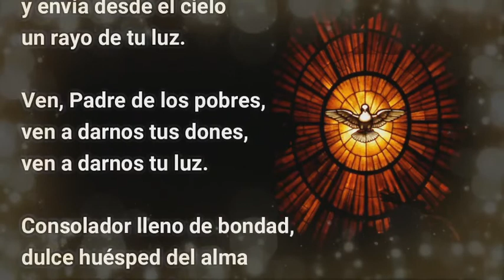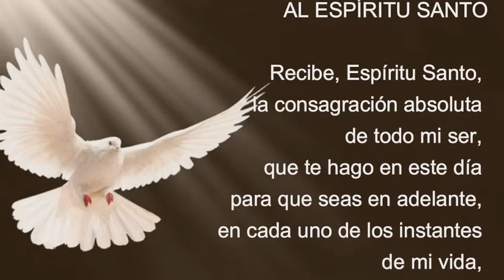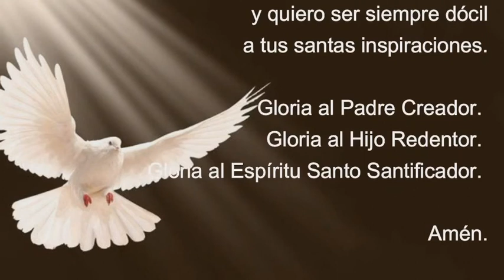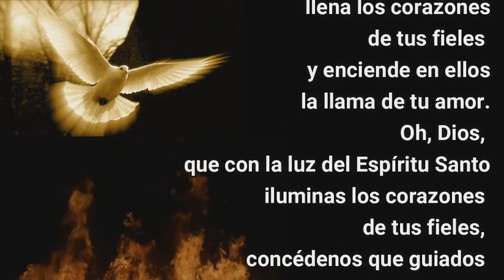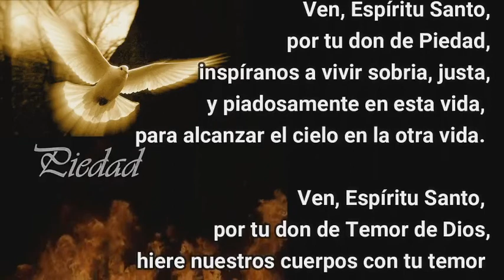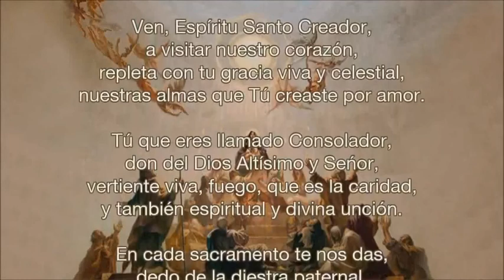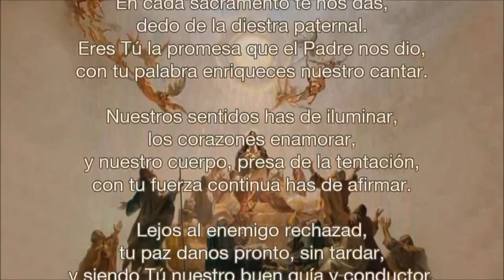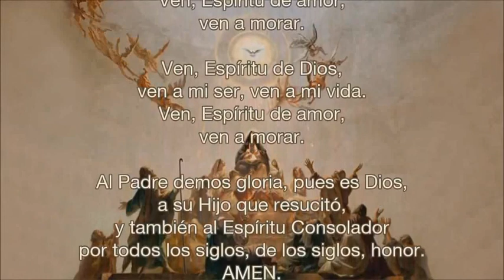Misa del martes 26 de mayo de 2020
Rosario y Misa del martes 26 de mayo de 2020 desde la parroquia Ntra. Sra. de Luján de Ibicuy. Quinto día del a Novena la Espíritu Santo.